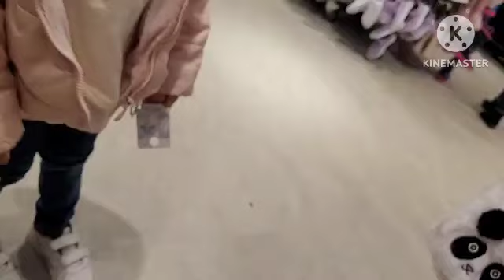. اجيو تختارو معيا 🥶حوايج البرد❄❄🧤🧣🔊🧦🧥